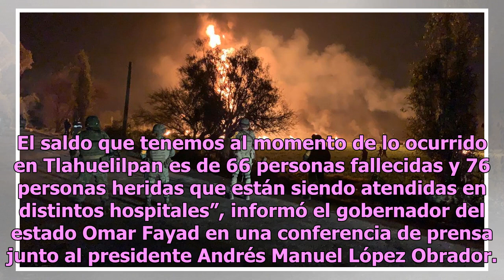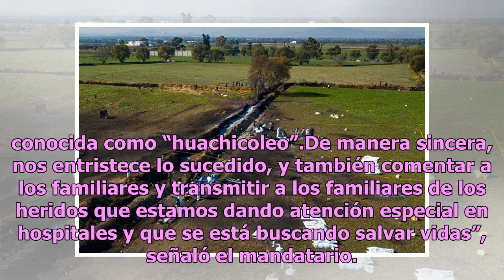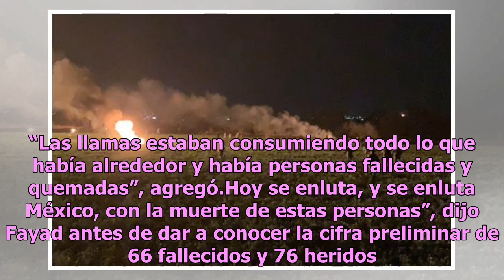Hidalgo da a conocer lista de lesionados por explosión de ducto de Pemex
El Gobierno de Hidalgo tiene en su página oficial una lista de lesionados por la explosión en el ducto de Pemex en la localidad de San Primitivo, Tlahuelilpan. Aunque no muestra nombres, se puede ingresar al sitio y consultar el listado que cuenta con la edad de los pacientes y el...